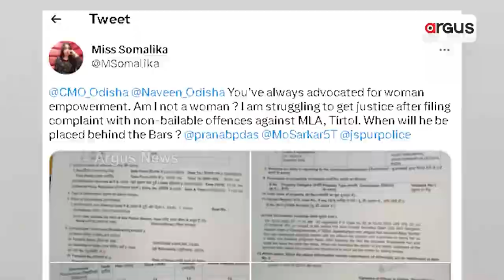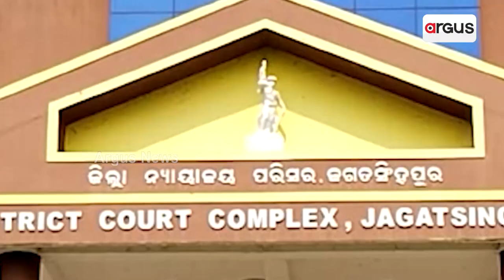ବିଜେଡି ବିଧାୟକ ବିଜୟଶଙ୍କରଙ୍କୁ ନେଇ କାହିଁକି ଚୁପ୍ ପୋଲିସ ?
ଟ୍ବିଟ୍ କରି ମୁଖ୍ୟମନ୍ତ୍ରୀଙ୍କୁ ନ୍ୟାୟ ମାଗିଛନ୍ତି ବିଜୟ ଶଙ୍କରଙ୍କ ବାନ୍ଧବୀ ସୋମାଲିକା । ସରକାର ମହିଳା ସମ୍ମାନ କଥା କହୁଥିଲା ବେଳେ , ମୁଁ କଣ ମହିଳା ନୁହେଁ କି ବୋଲି ପ୍ରଶ୍ନ କରିଛନ୍ତି । ସେ କହିଛନ୍ତି, ଅଭିଯୋଗ କରିବା ପରେ ନ୍ୟାୟ ପାଇଁ ସଂଘର୍ଷ କରୁଛି।   ମୋତେ କେବେ ନ୍ୟାୟ ମିଳିବ ବୋଲି  ମୁଖ୍ୟମନ୍ତ୍ରୀଙ୍କୁ ପ୍ରଶ୍ନ କରିଛନ୍ତି ସୋମାଲିକା ।